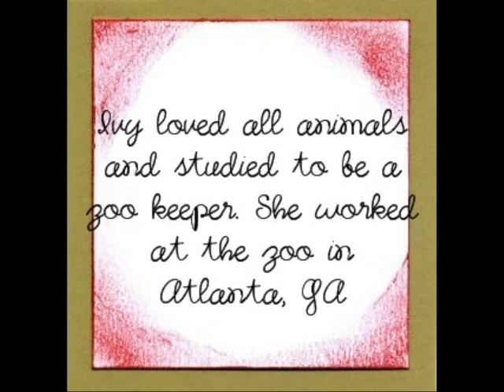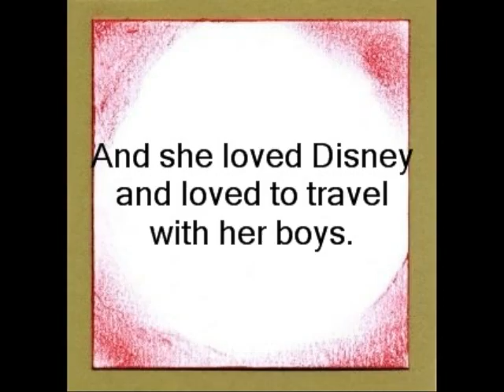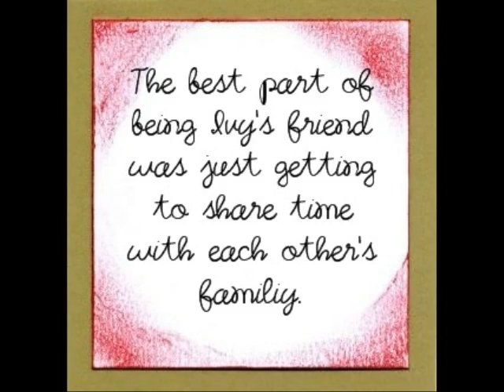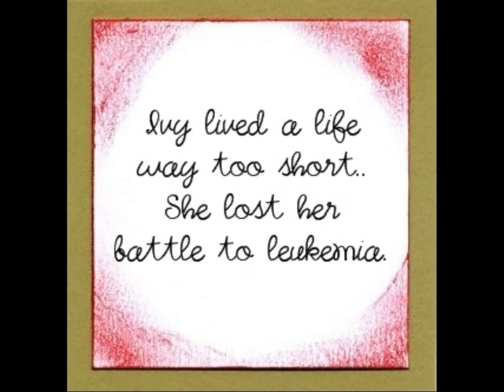John Denver ~ "The Wings That Fly Us Home" for Ivy Luden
I read somewhere that "When someone you love becomes a memory, the memory becomes a treasure". I feel like this fits this situation. This is a slideshow of Ivy. It's been over 6 years and I still miss her so much. The song is "The Wings that Fly Us Home" by John Denver.